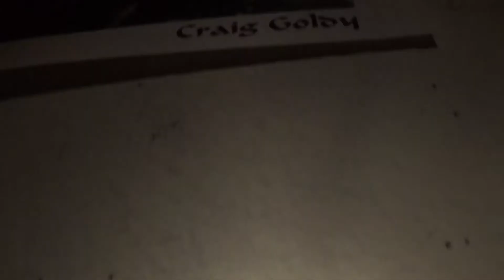Craig Goldy -2018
Heart for Dio
-Dio Disciples -guitarist